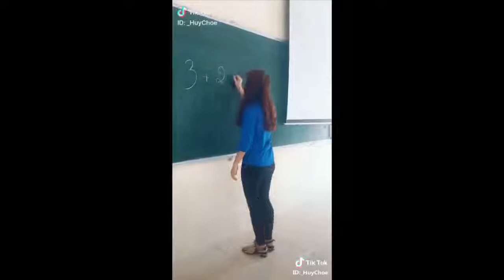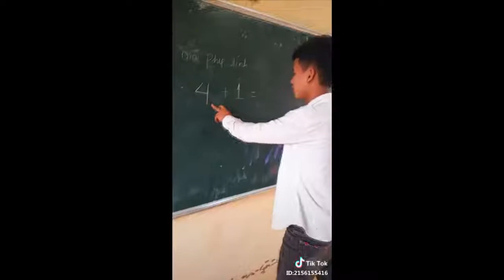TikTok Việt Nam 😄😁😜 Cười rụng răng với những video hài nhất 2018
►Video by : Đại Seven
✓ Địa Chỉ phòng thu
-Cơ sở 1:Số 6 Trung Liệt-Đống Đa-Hà Nội
-Cơ sở 2: 260 Quang Trung-Tx Ba Đồn-Quảng Bình
Các bạn có thể trao đổi nhận xét bằng cách comment dưới video để mình hỗ trợ được tốt hơn. Rất mong được sự ủng hộ từ các bạn, Chúc các bạn nghe nhạc Vui vẻ & Hạnh Phúc bên người mình thân yêu nhé :)
Video created by : HĐ 9voice studio